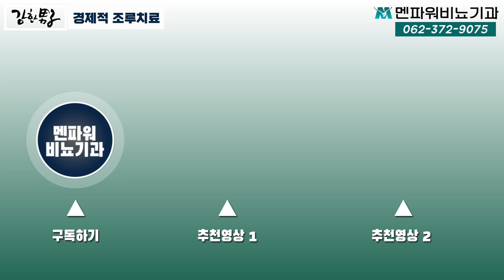약 값이 부담스럽다면, 이런 방법도 _ 멘파워비뇨기과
멘튜브 조박 입니다.

발기부전 및 조루증 치료제를 함께 복용하시는 분들이 경제적 부담으로 문의가 많습니다. 발기부전 치료제는 가격이 많이 낮아지기는 했으나 조루증 치료제는 아직까지 가격이 높은 편입니다.

경제적으로 부담되시는 분들에게 개선 방법을 박성훈 원장이 설명합니다.

보다 자세한 내용은 아래 링크를 클릭하세요

빠른 상담과 수술 예약은 아래 링크를 클릭해주세요